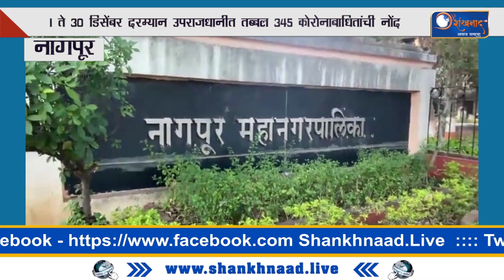Shankhnaad News | 1 ते 30 डिसेंबर दरम्यान उपराजधानीत तब्बल 345 कोरोनाबाधितांची नोंद